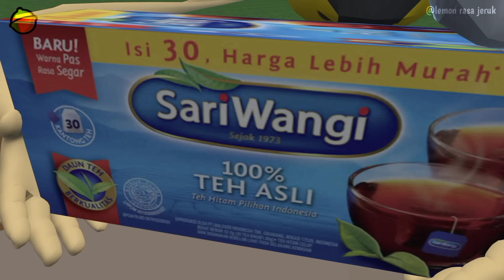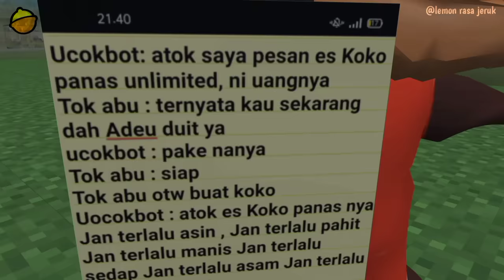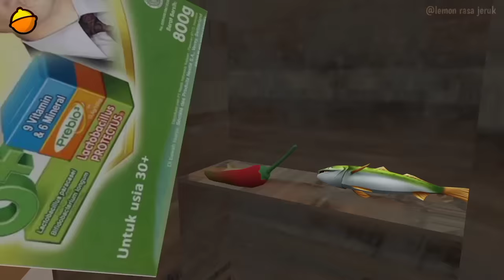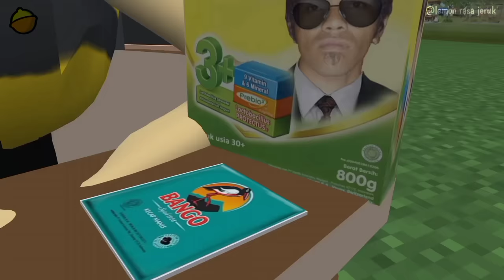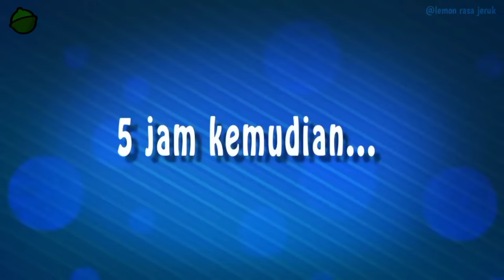Anak laki-laki | part 1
Note : Konten ini hanya untuk hiburan belaka, tidak ada unsur penghinaan sama sekali, kartun ini parody dari kartun Boboiboy (Monsta entertainment)